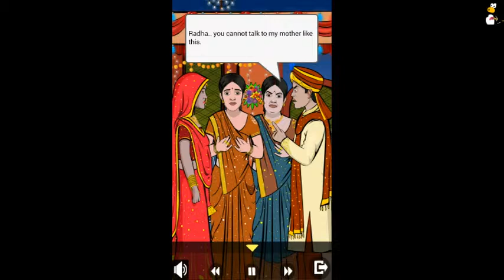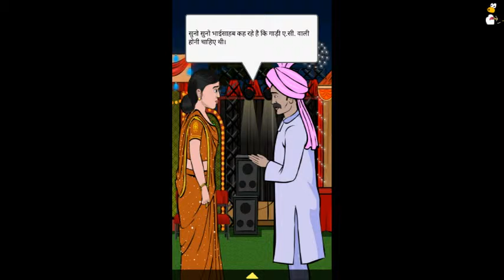Education Kid Story "The Shade".